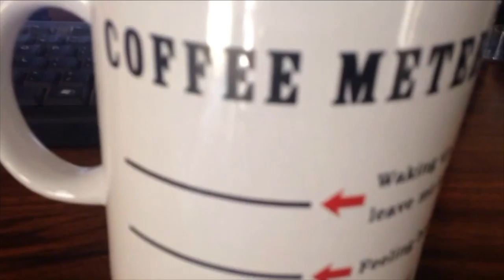Returning to Nature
VLOG#21 We start building a fort and spend a bunch of time in nature :)